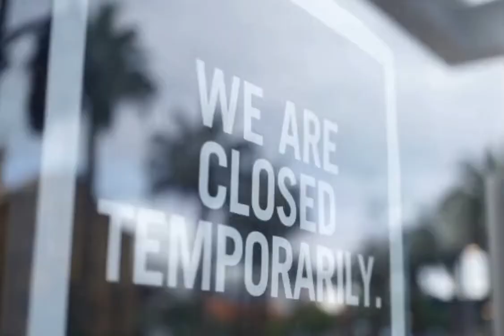Philippines Independence Day/Pamatian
everyJune12